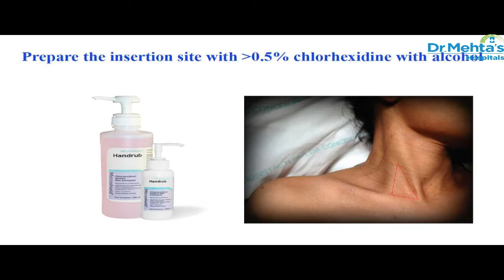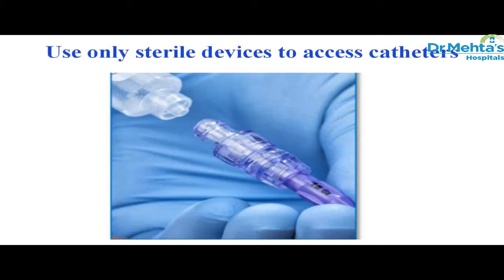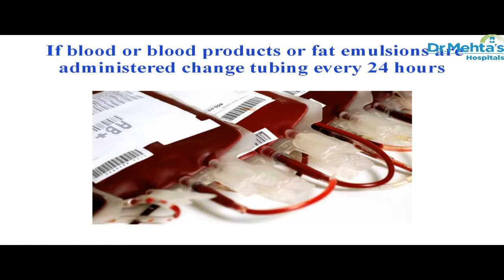CLABSI Prevention bundle